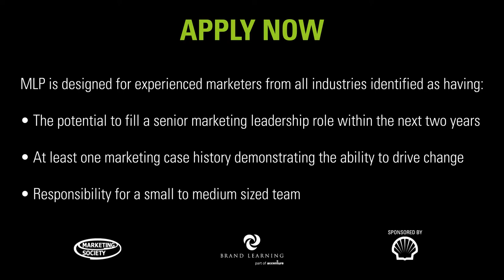Unilever’s Keith Weed on why you should attend the Marketing Leaders Programme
In this video, we hear why Keith Weed is such an advocate of the Marketing Leaders Programme which has been inspiring emerging marketing leaders since 2002.